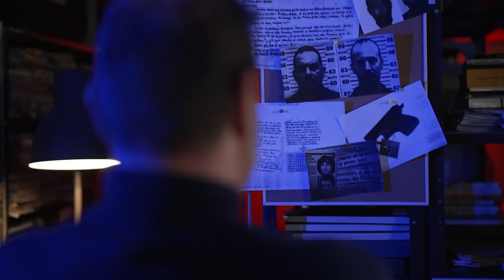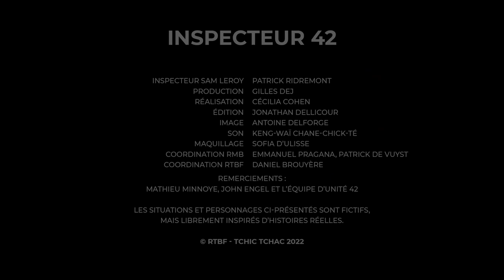Inspecteur 42 - épisode 5